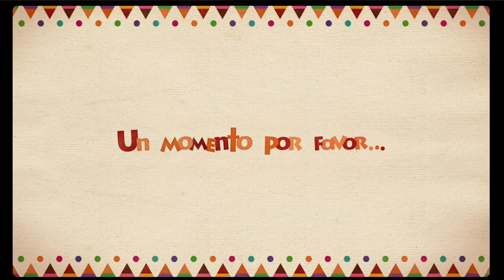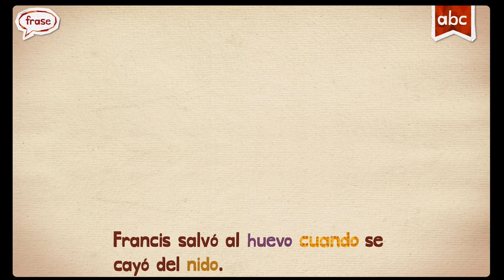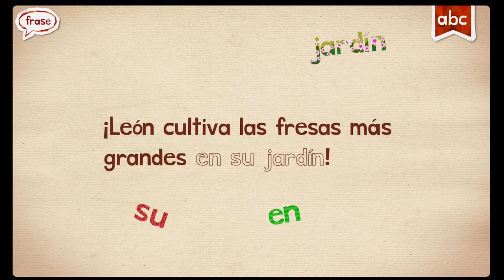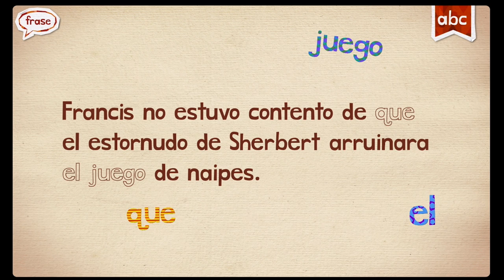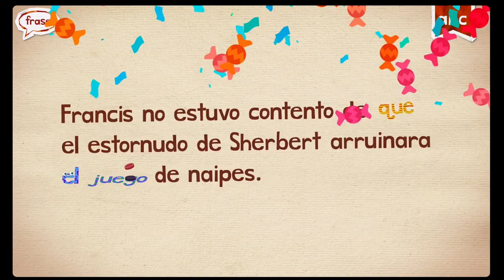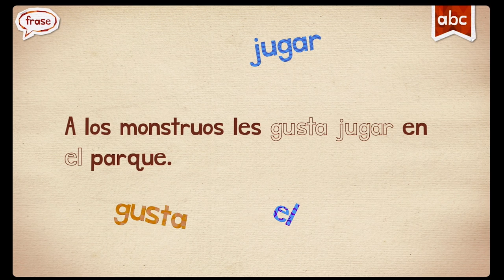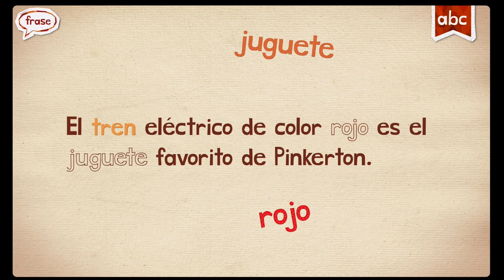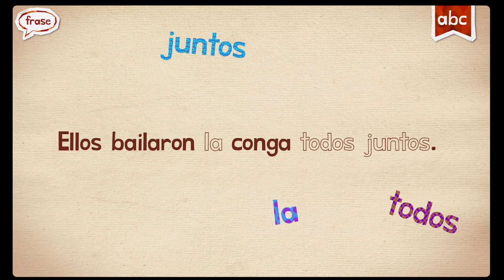ESPAÑOL SPANISH ENDLESS LEARNING